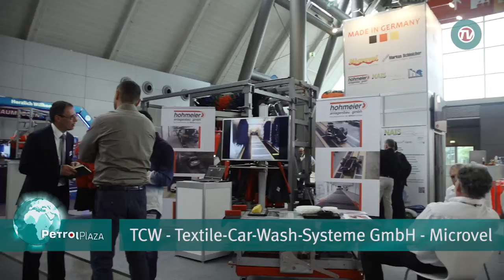PetrolPlaza UNITI expo video review - Part 7 Car cleaning & car wash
Part 7 Car cleaning & car wash

Favagrossa Edoardo s.r.l.
KAW KIEHL OG
MA-Fra S.p.A.
TCW - Textile-Car-Wash-Systeme GmbH -- Microvel
WashTec AG